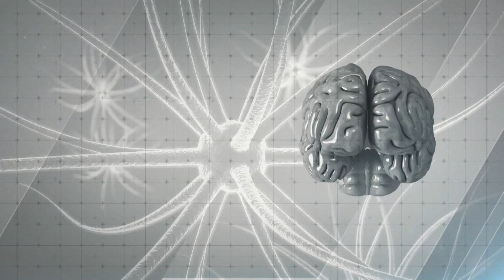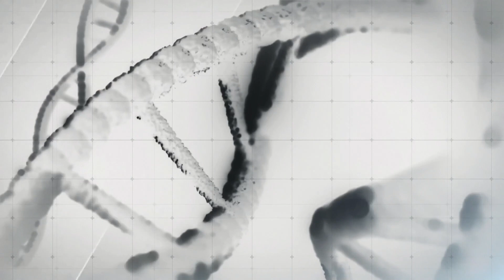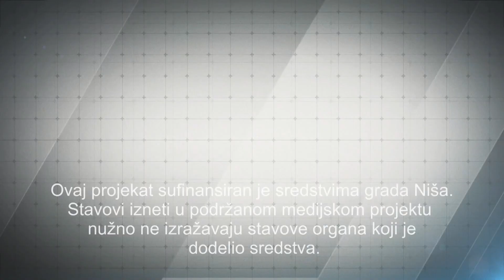HRONIČNA OPSTRUKTIVNA BOLEST PLUĆA - DOKTOR 018 - 23.11.2023.